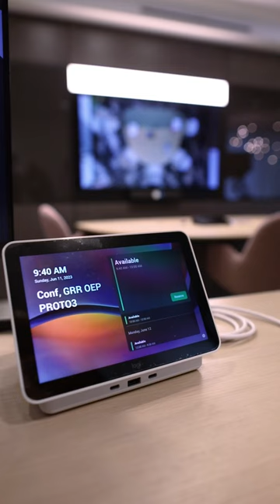Check out the Steelcase WorkLife Showroom from neocon2023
We're missing the great week we spent at the Steelcase WorkLife Showroom during NeoCon 2023. In this year’s showroom, we explored solutions for seating, team neighborhoods, hybrid collaboration and small + medium businesses.